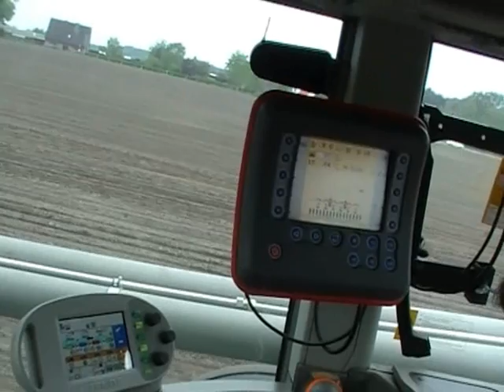Maisaussaat mit LU Höpken 2011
LU Höpken bei der Maisaussaat mit einem Fendt 820 und einer Kverneland-Maisdrille, es wurde auf Engsaat gearbeitet. Dies ist ein Ausschnitt unserer DVD: Frühjahr 2011. Weiteres auf: Landtechnikwelt.de